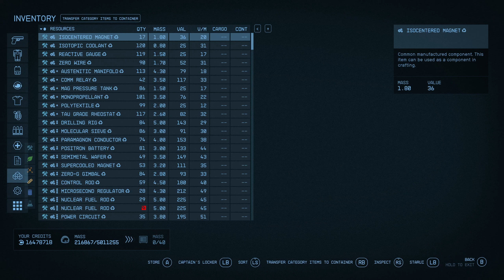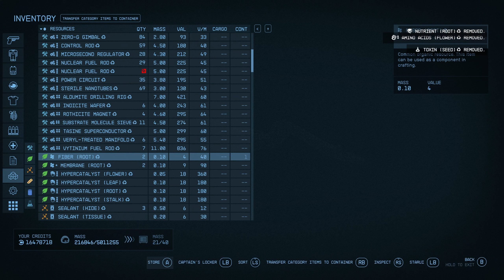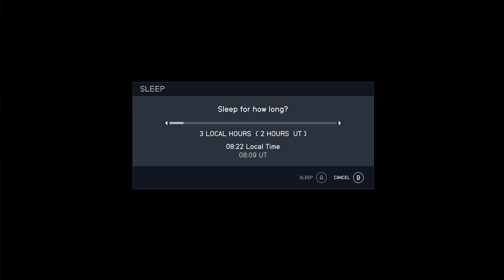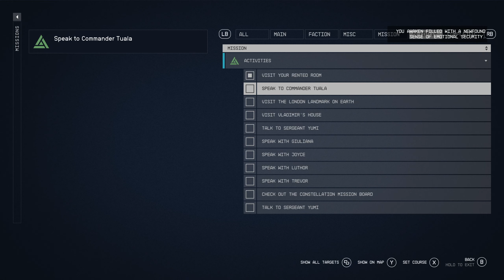Starfield Ep 19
So OBS's format for videos isnt letting me edit or modify on Magix movie studio...so here is raw footage